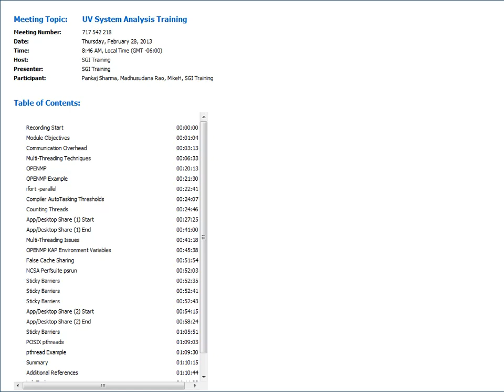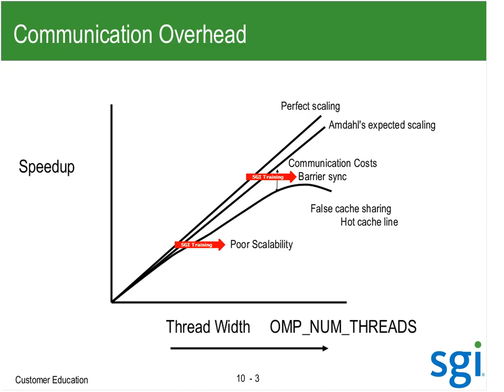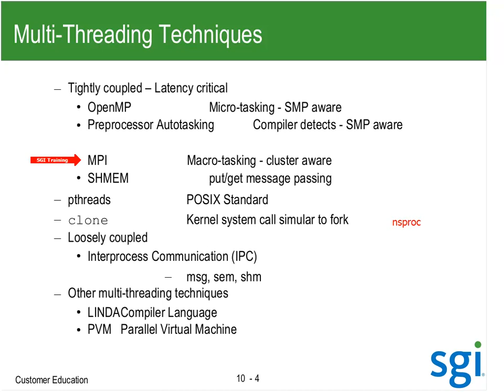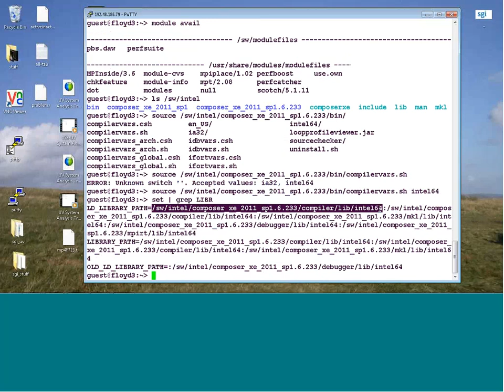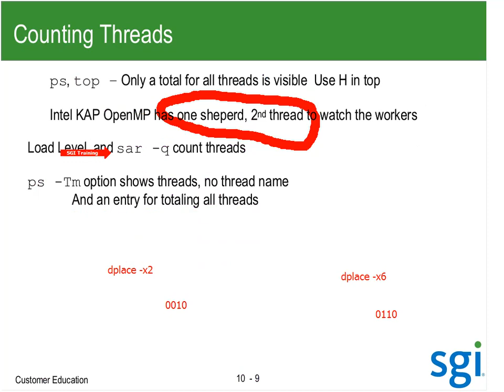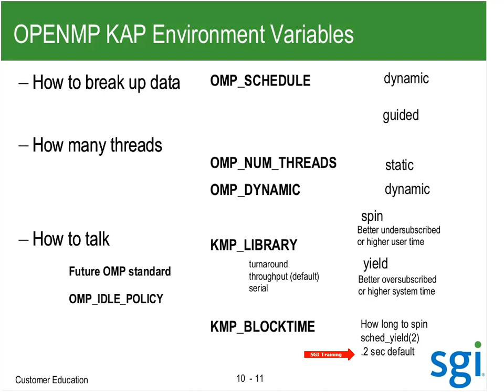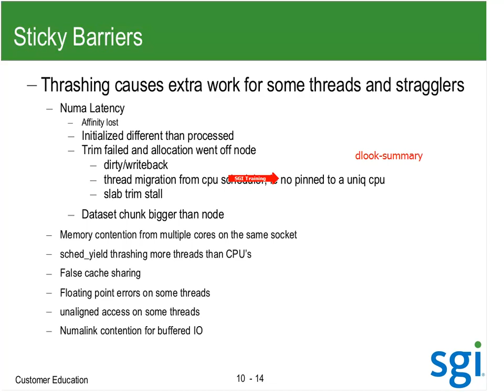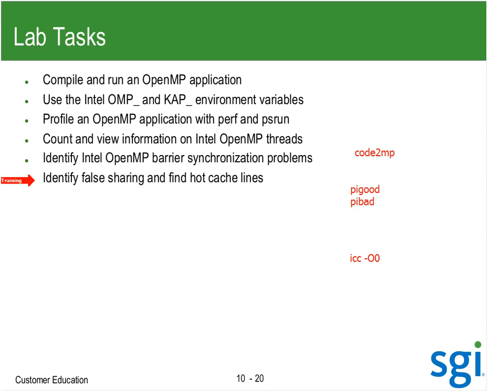10 Linux OpenMP Lecture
Identify an OPENMP application
Use -parallel compiler option to multi-thread an application
Use perf/psrun reports to identify problems
List the environment variables that affect OpenMP
Use top and ps -m option to see the threads
Explain what barrier synchronization is
Explain what false cache sharing is